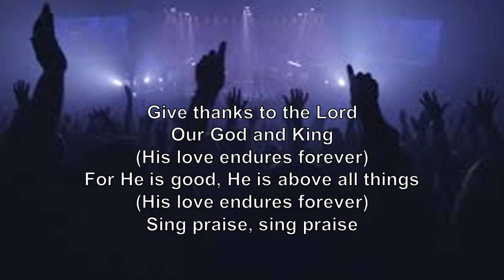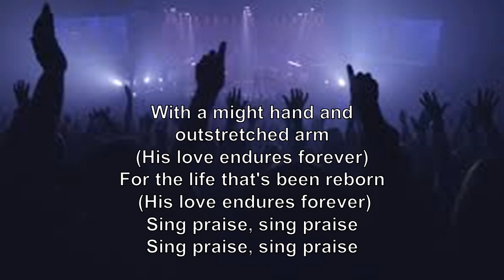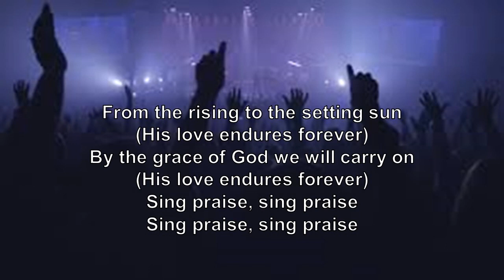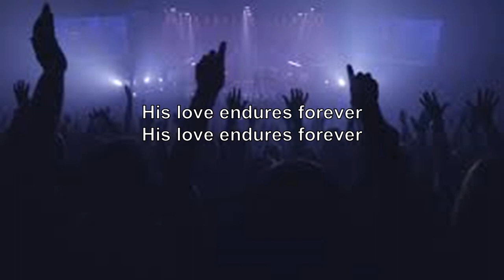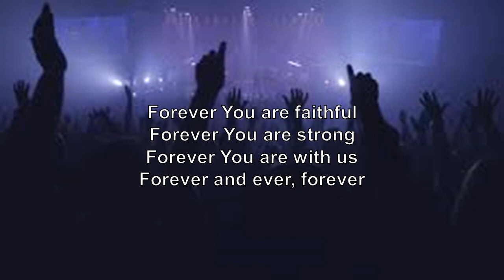Forever (with lyrics) Michael W Smith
Give thanks to the Lord, Our God and King

With a mighty hand and outstretched arm

Forever and ever, forever

By the grace of God we will carry on